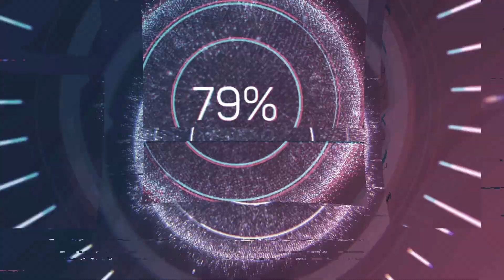MCDONALD'S V1.5 TEASER TRAILER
TEASER TRAILER FOR MCDONALD'S V1.5 UPDATE